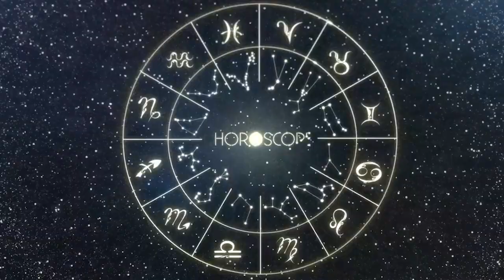Horoscopo do dia de hoje TOURO 30 Junho 2023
tauro tarot horoscopo Saiba todas as previsões dos signos para o dia de hoje!

Em seu horóscopo hoje, o destino guarda grandes coisas para você. descubra como está seu dia com nossas previsões diárias gratuitas. inscreva-se no canal, ative o símbolo do sino e descubra seu destino gratuitamente todos os dias.